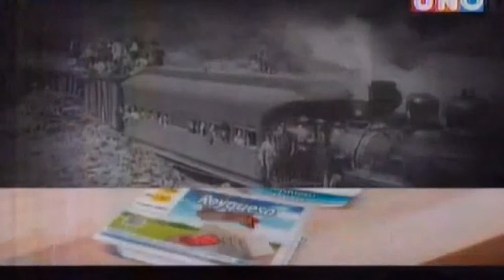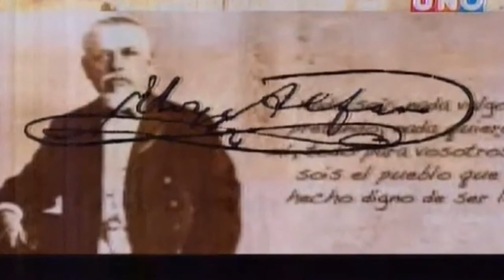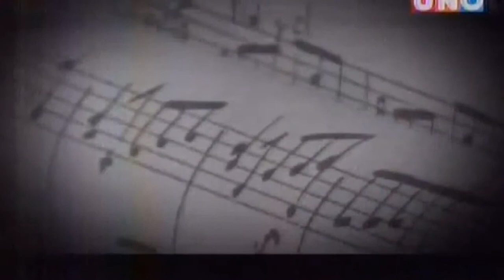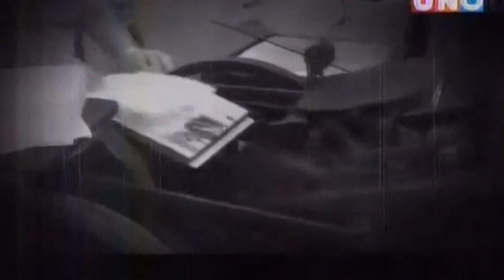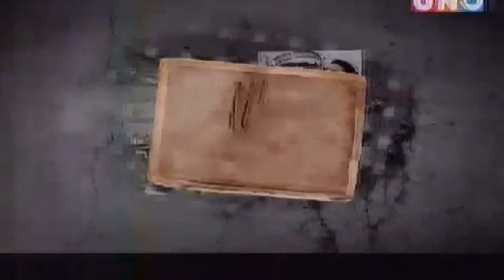ALBUM DE FOTOS-EL FERROCARIL DE ELOY ALFARO ECUADOR 2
EL FERROCARIL DE ELOY ALFARO ECUADOR